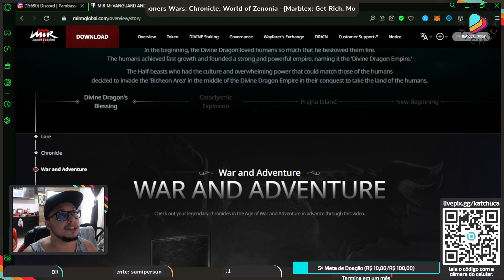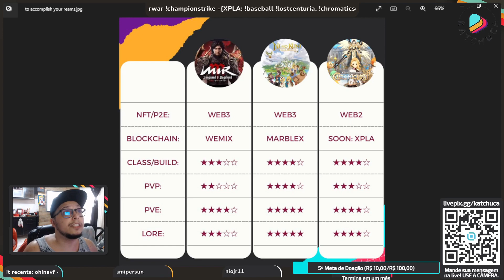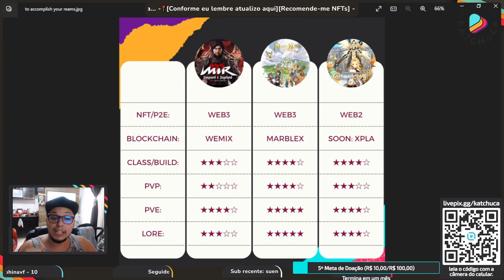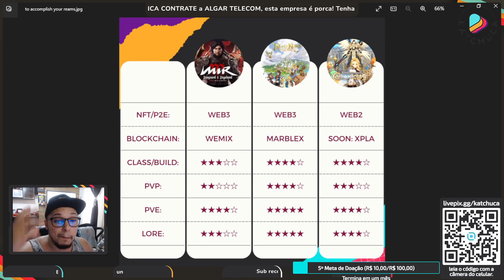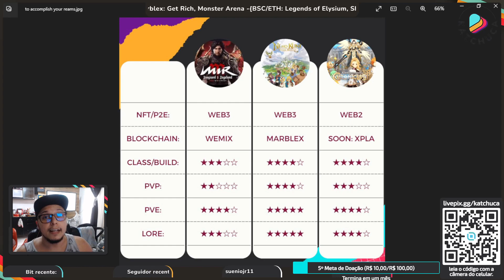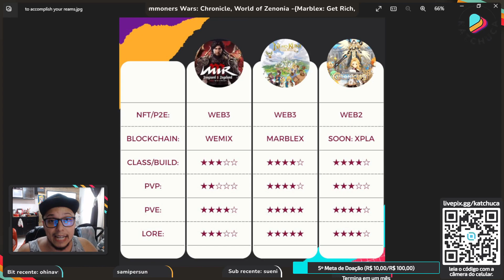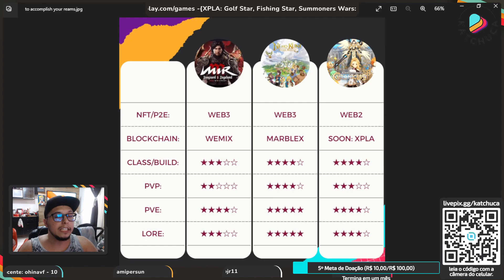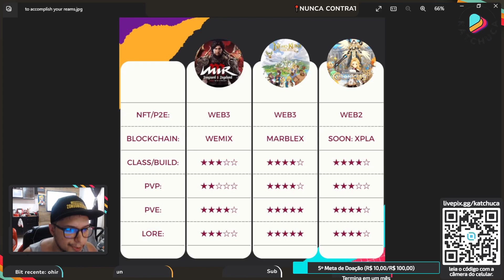MMORPG WEB3 das maiores Blockchain GameFi comparação de quem jogou todos!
Trago uma real comparação entre MIR M, Ni No Kuni: Cross World e Summoners War: Chronicle.
Assista tudo e saiba o que eu tenho para comentar sobre cada tema desses games!

~~~ Capítulos:
00:00 - Introdução

~~~ Ajude nosso canal e nas fraldas do Miguel:
Metamask: 0xE0035f4a03A0E85102a4ad05C0e751e55A7BAca1

Picpay: @katchuca